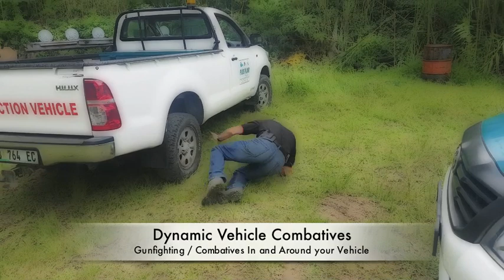WOLVERINE QTG Professional Firearms Training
This short video show cases the different aspects of our tactical firearm training  that we offer our clients around the free  world.

These techniques have been consistently refined and modified to keep up with the ever changing face of crime.
Professional Tactical firearms training that saves lives. Ensuring our clients have the best chance of surviving the day.

Our classes are not military based classes for civilians and they are not civilians playing dress up to feel like operators. Rather all our classes are based on reality and teach the student how to use the available self defensive products they carry on a daily basis to save there and their loved ones lives.

E-mail to host us at your range, all NATO countries covered.

Simple, yet effective techniques, proven by real-world encounters.

Professional firearms training

00:00 Introduction
00:16 Fighting in your vehicle
00:26 Vehicle work
00:50 Disarms / Combatives